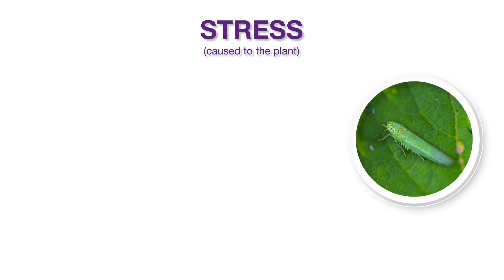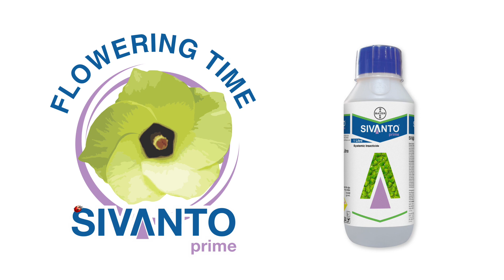Maximize Flowering with SIVANTO Prime: Essential Tips & Benefits | Bayer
Bayer Crop Science presents the latest innovation for control of sucking pests. This works quickly, spreads within the plant faster, from upper to lower leaf surface and gives good control on target pests.

SIVANTO prime is safe for beneficial insects as it helps farmers control natural pests. In addition, plants need to maintain their balance in difficult situations like high/low moisture or high/low temperature, SIVANTO prime helps the plant to keep this balance, focusing on its growth and better as well as quality yields.